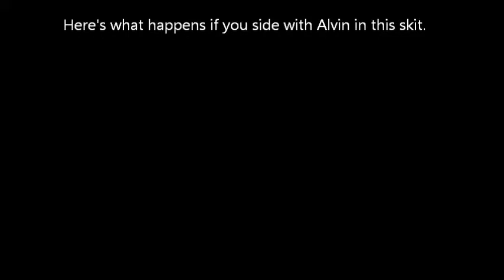Tales of Xillia 2 English - Leia Chapter 1: Leia's Mission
In this part we help Leia with an errand. I love how modern this Tales game is. lol

Character episodes are side quests about the Xillia 1 cast. There a good way to gain more affinity with them which will net you new artes, skills, and items. I will be doing all of them cause there all fun to do and good for character development.